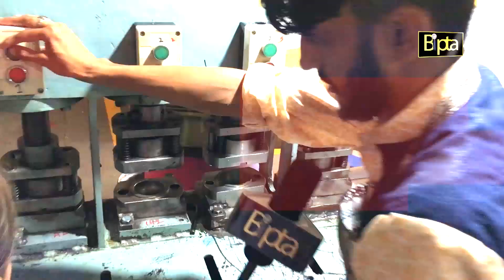Process of Making of "Cricket Ball" in Sialkot Pakistan by Mahrosh Khan | Bipta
This video is about the complete process of making a hard ball. This video shoot is done in Sialkot Punjab, Pakistan

Cricket Ball